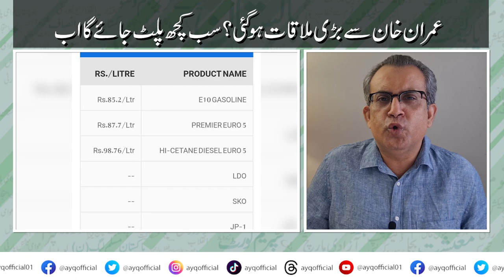Nawaz Sharif Gave statement Against Army | Imran Khan Case Update | Abduction of PTI leaders.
Nawaz Sharif claims his tenure was best . He blames General Qamar Javed Bajwa and General Faiz Hameed for current economical crises .
Usman Dar and Sheikh Rasheed abducted from Karachi and Rawalpindi respectively .